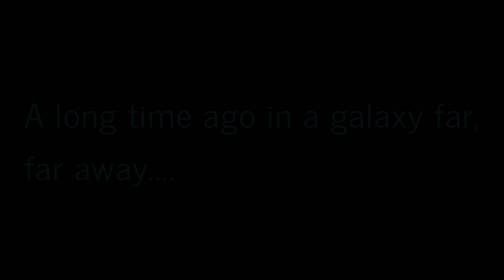POKER NIGHT MAY THE 4thv2